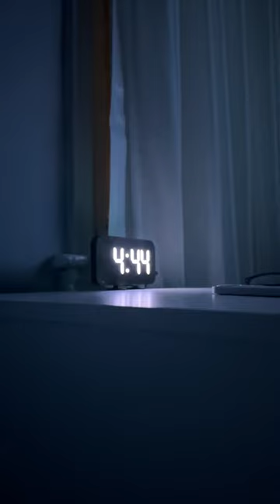4am build session no one asked for amazonfinds